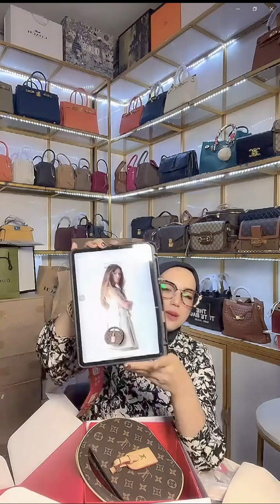🔴 LIVE UNBOXING TAS GERMES MEWAH HARGA 850 000 ,LOUIS VUITTON OVAL HARGA 650 000 DAN FENDI HARGA 35